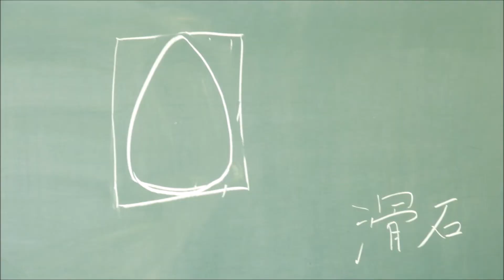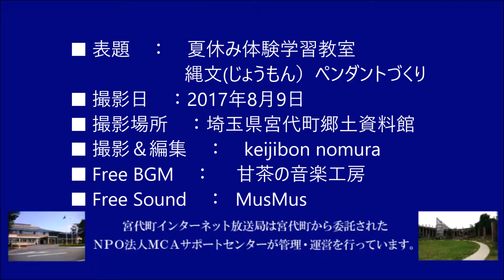縄文ペンダントづくり（宮代町郷土資料館 夏休み体験学習教室 2017.8.9)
2017年8月9日　埼玉県宮代町郷土資料館にて夏休み体験学習教室・縄文(じょうもん）ペンダントづくり　が開催され、21名の小学生が参加しました。